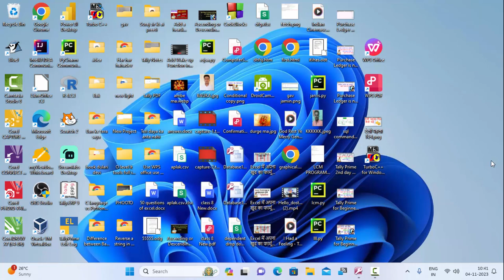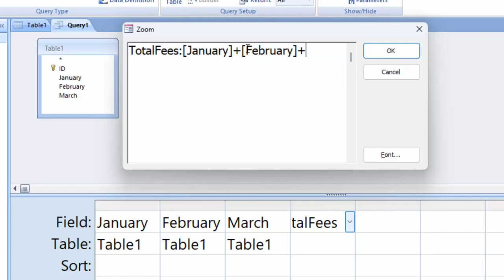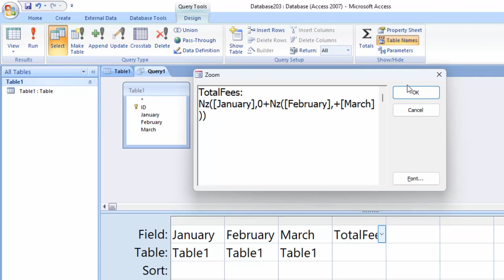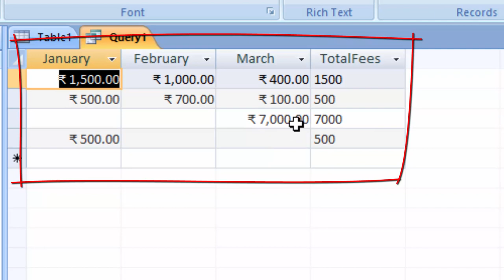How to use Nz function to create a perfect query in Ms Access@COMPUTEREXCELSOLUTION